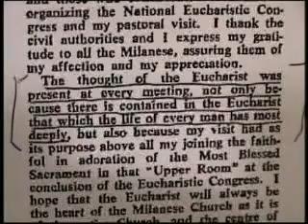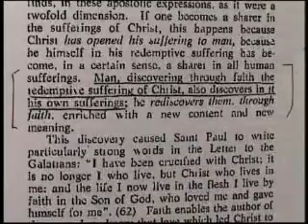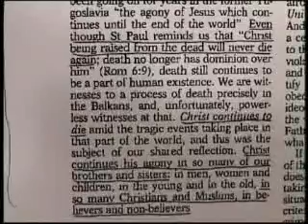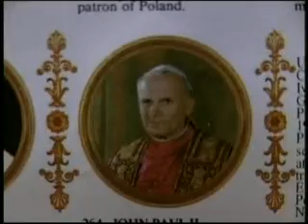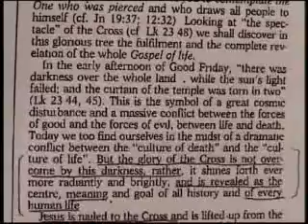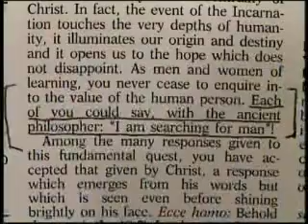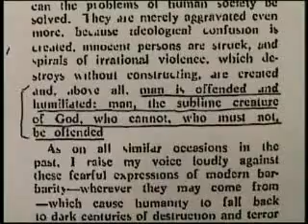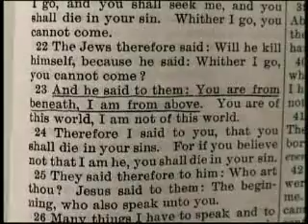John Paul II preached Antichrist: that every man is God 6of9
This video proves that John Paul II preached that every man is Jesus Christ right in the Vatican.  It proves that he taught the very thing scripture and Catholic teaching describe as the doctrine of Antichrist.  It proves that he taught that man is the way, the truth and the life; that man is the crucified Christ; that man is the resurrected Christ; that man is the Christ of Mt. 16:16; etc.  It proves, without any doubt, that John Paul II represented the fulfillment of Our Lady of La Salette's prophecy that Rome would lose the faith and become the seat of the Antichrist.  See for yourself what the post-Vatican II apostasy is really all about.